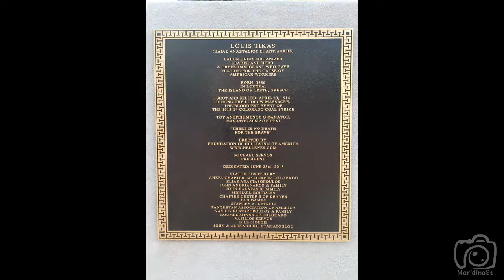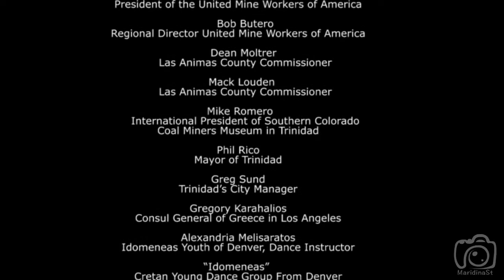Unveiling of Louis Tikas Statue 2018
Unveiling of Louis Tikas Statue

            Frank Manning
Songwriter of "Louis Tikas's" song

          Video Production
       Maridina Stavroulaki

 City of Trinidad
 Foundation of Hellenism of America
 Pancretan Association of America
 United Mine Workers of America
 Hellenic Republic Government
 Southern Colorado Coal Miner’s Committee
 Southern Colorado Coal Miners Museum
 Las Animas County

Special Thanks

Michael Alexandrou
President of the Panhellenic Federation of Florida
Cecil E. Roberts
 President of the United Mine Workers of America
 Bob Butero
 Regional Director United Mine Workers of America
 Dean Moltrer
 Las Animas County Commissioner
 Mack Louden
 Mike Romero
 International President of Southern Colorado Coal Miners Museum in Trinidad
 Phil Rico
 Mayor of Trinidad
 Greg Sund
 Trinidad’s City Manager
 Gregory Karahalios
 Consul General of Greece in Los Angeles
 Alexandria Melisaratos
 Idomeneas Youth of Denver, Dance Instructor
“Idomeneas”
Cretan Young Dance Group From Denver

 Copyrights      Maridina Stavroulaki
                           George Stavroulakis

Trinidad, Colorado 2018